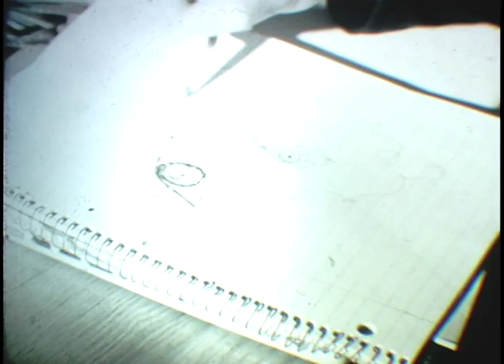Freedom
My film project for SIght and Sound Film at New York University.  April 2009.

Quality is not the best because of the transfer, unfortunately.  Top of the frame got cut off and exposure is darker than it is on original print.

Edited this on the Steenbeck.